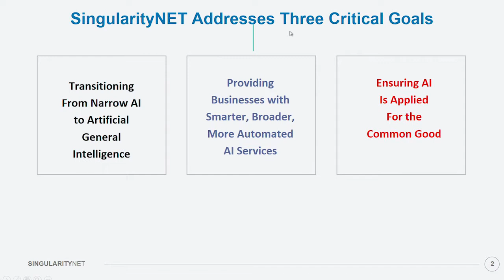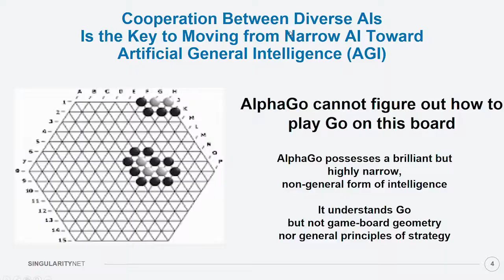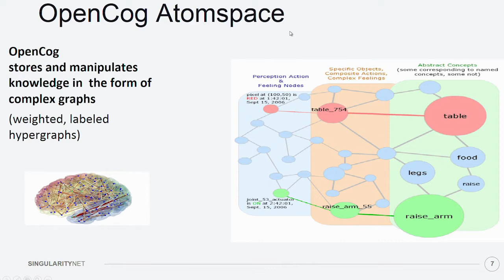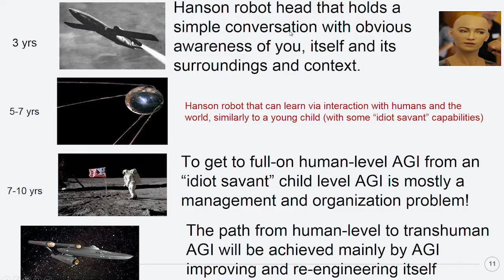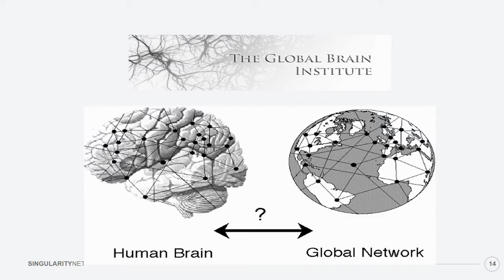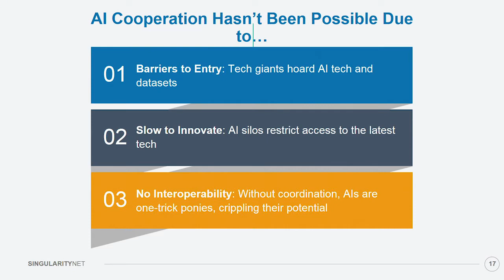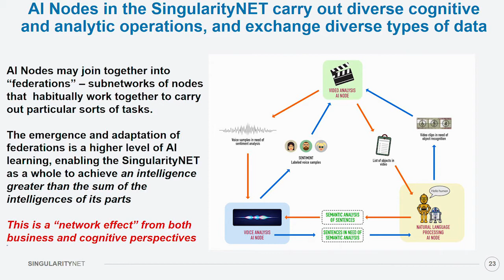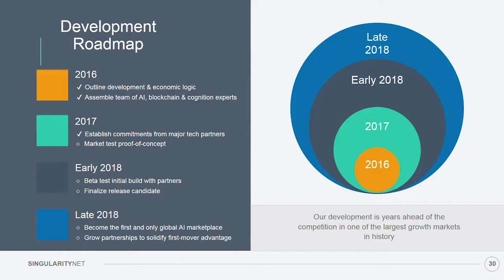Ben Goertzel: AGI and Embodiment